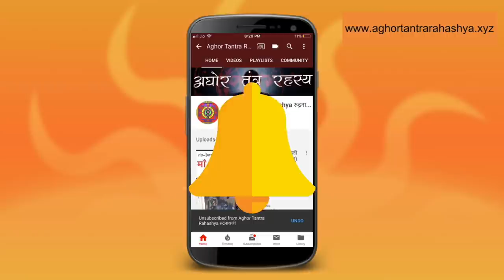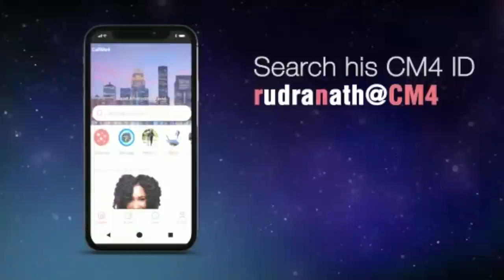३ ताली में दसों दिशा का बंधन करें रावण तंत्र से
तृत्य सिद्ध रावण नाथ जी कई बड़े प्रयोग एवं तंत्र विधान बताए। वो ख़ुद भी अपने जीवन में बहुत सारे मंत्र का प्रोयोग करते थे।
Alakh Aadesh!